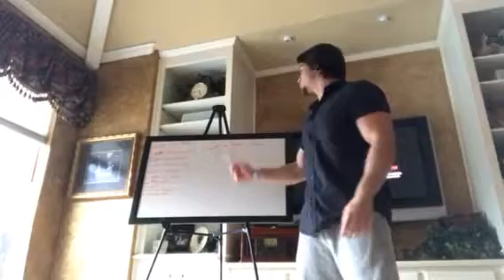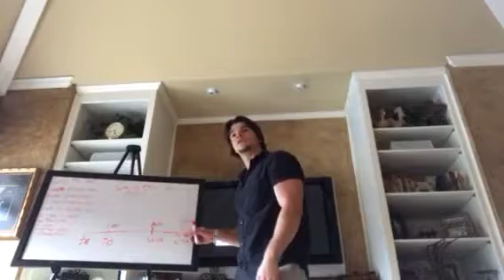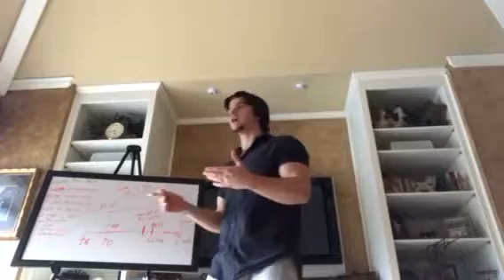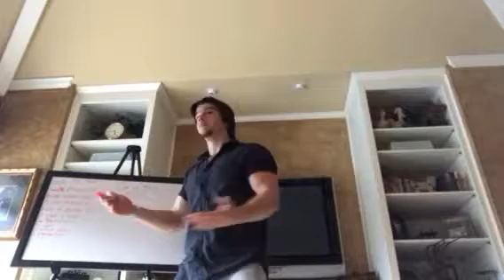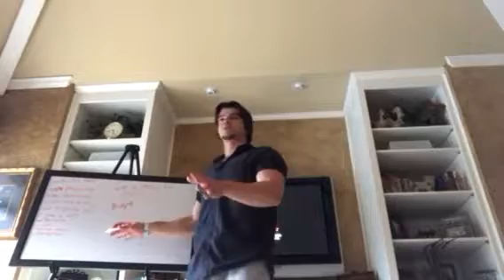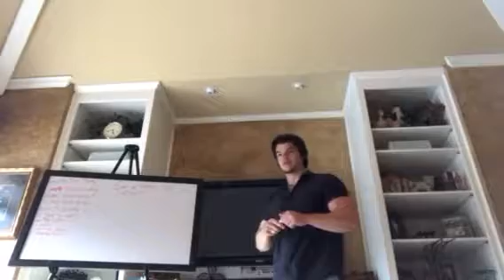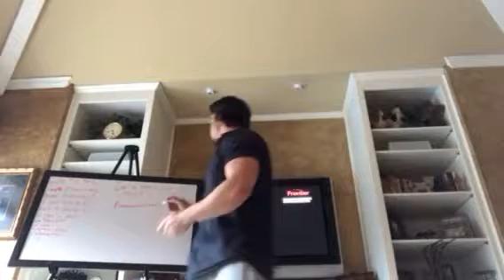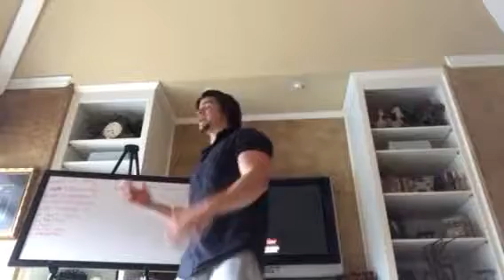KGPreaching- Can we trust the Bible? Pt.1